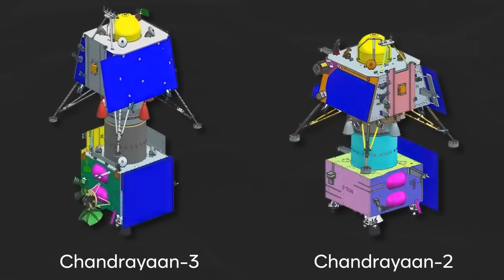Chandrayaan-3 LIVE update:चंद्रयान 3 ने की सफल लैंडिंग, आज से चाँद पर तिरंगा | ISRO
handrayaan 3 Mission Latest News: चंद्रयान को धरती की चौथी कक्षा से और आगे ले जाने का काम पूरा हो चुका है. चंद्रमा का गुरुत्वाकर्षण अंत में चंद्रयान-3 को चंद्रमा की कक्षा में खींच लेगा जो इस ऐतिहासिक मिशन के अगले चरण के लिए मंच तैयार करेगा.चंद्रयान-3 का मिशन महज चंद्रमा तक पहुंचने से भी आगे तक फैला हुआ है।

Chandrayaan 3 Mission Latest News: The work of taking Chandrayaan beyond the fourth orbit of the earth has been completed. The Moon's gravity will eventually pull Chandrayaan-3 into lunar orbit, setting the stage for the next phase of this historic mission. Chandrayaan-3's mission extends beyond just reaching the Moon.